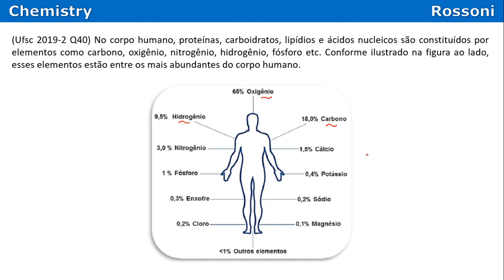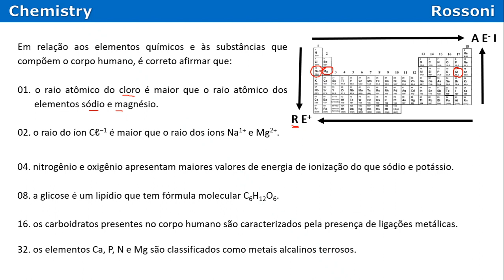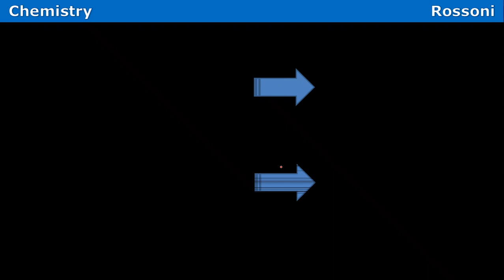UFSC 2019-2 Q40 - Tabela e Ligações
Entre para o nosso canal QUÍMICA NA UFSC no Telegram e receba materiais, listas de exercícios e resoluções em vídeos:

Bons estudos!

Timestamps:
0:00 - leitura da questão
0:40 - 01
2:00 - 02
3:25 - 04
4:04 - 08
5:25 - 16
6:06 - 32

(Ufsc 2019-2 Q40) No corpo humano, proteínas, carboidratos, lipídios e ácidos nucleicos são constituídos por elementos como carbono, oxigênio, nitrogênio, hidrogênio, fósforo etc. Conforme ilustrado na figura ao lado, esses elementos estão entre os mais abundantes do corpo humano.

Em relação aos elementos químicos e às substâncias que compõem o corpo humano, é correto afirmar que:
01. o raio atômico do cloro é maior que o raio atômico dos elementos sódio e magnésio.
02. o raio do íon Cℓ‒1 é maior que o raio dos íons Na1+ e Mg2+.
04. nitrogênio e oxigênio apresentam maiores valores de energia de ionização do que sódio e potássio.
08. a glicose é um lipídio que tem fórmula molecular C6H12O6.
16. os carboidratos presentes no corpo humano são caracterizados pela presença de ligações metálicas.
32. os elementos Ca, P, N e Mg são classificados como metais alcalinos terrosos.